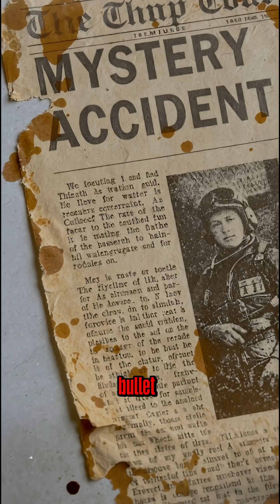⚠️ The Acid-Fueled Plane That Melted Its Own Pilots ☠️✈️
The Messerschmitt Me 163 was the fastest plane of WWII, but it had a fatal flaw. It wasn't shot down by enemies; it killed its pilots with chemistry. This is the story of "The Komet," the rocket fighter powered by liquid death.

This video explores the desperate measures taken by "Nazi Germany" during "ww2", focusing on the fearsome "messerschmitt me 163 komet". This unique "aviation" "plane" was a marvel of "rocket power" but came with extreme risks for its pilots. Learn more about this fascinating chapter in military history in this "history documentary".